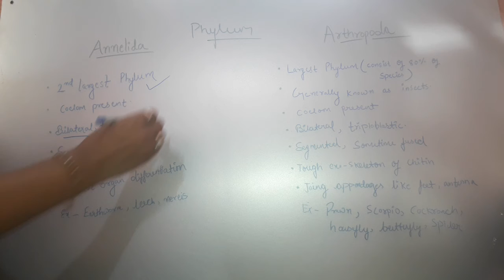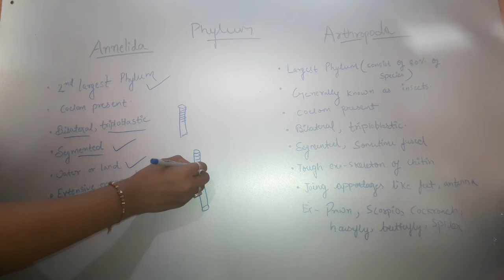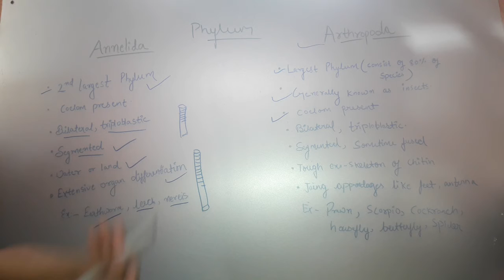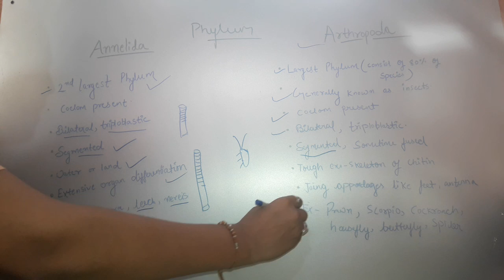ANNELIDA | ARTHROPODA | ANIMAL KINGDOM | DIVERSITY IN ORGANISMS